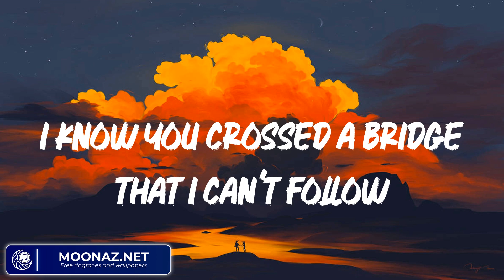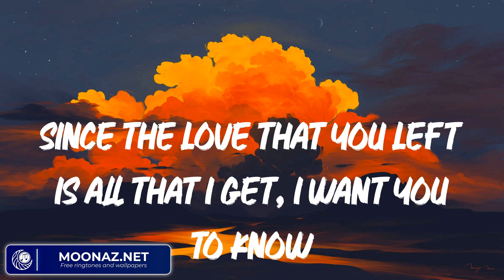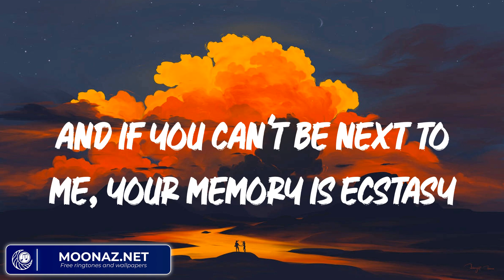Justin Bieber - Ghost (Lyrics)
Lyrics Ghost:

Woah-oh-oh-oh
Na-na-na